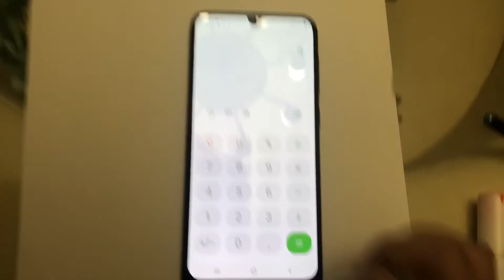5-ի բաժանելիությունը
Ներկայացնում է Մալենա Սահակյանը